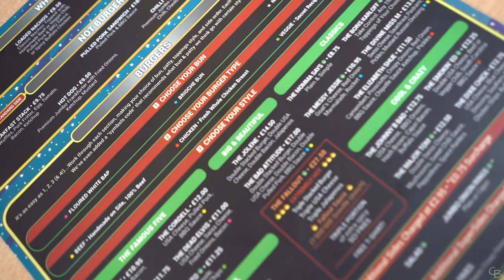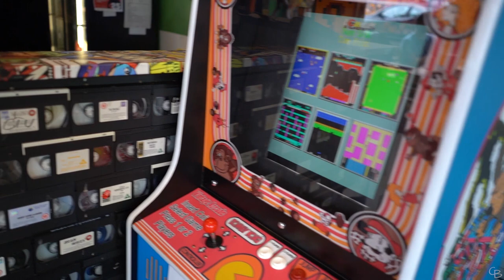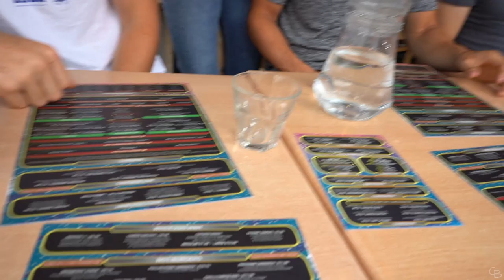TEAM BONDING + BURGER EATING CHALLENGE | VLOG 117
A great weekend team bonding with the lads! A lot of twists and turns but a wonderful experience! Enjoy!